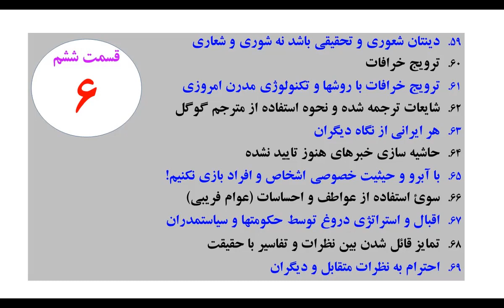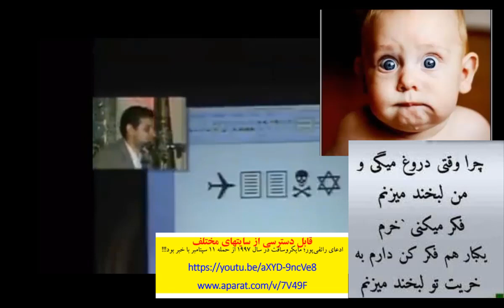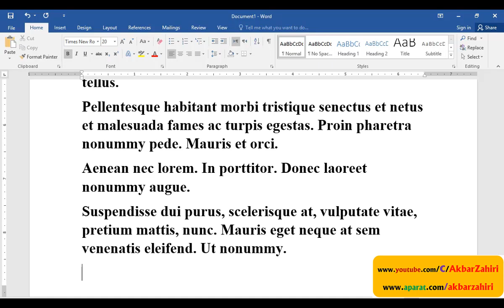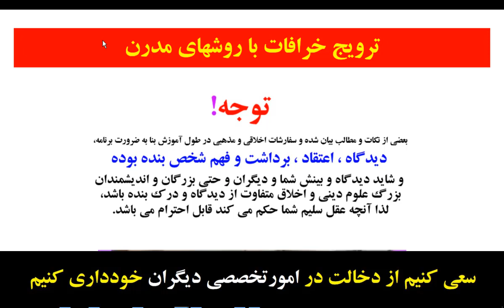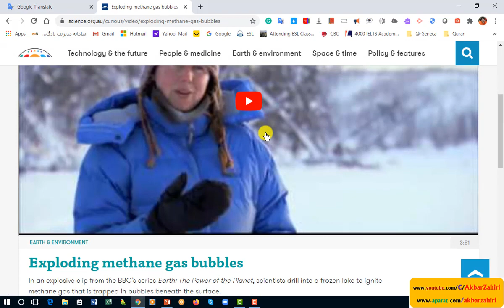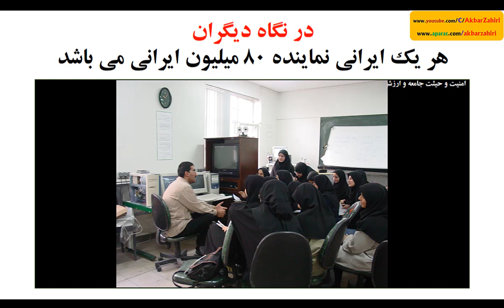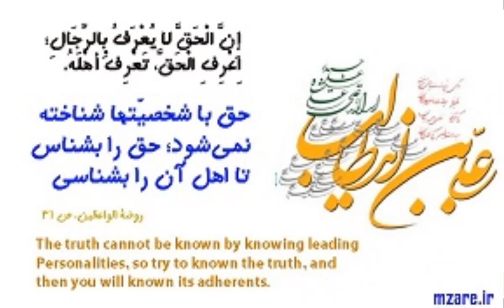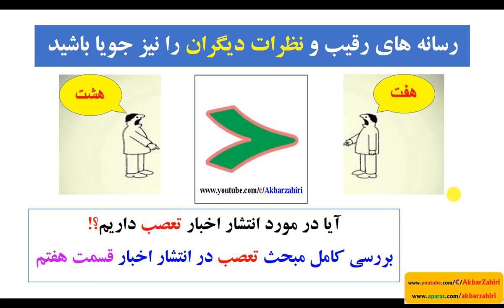۰۶-(سواد رسانه ای) تکنيکهای تشخيص اخبار دروغ و کاذب، ترویج خرافات مدرن و شبهات Fake News-قسمت ششم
۰۶-(سواد رسانه ای) تکنيکها و فنون تشخيص اخبار کاذب،عکسها و فیلمهای جعلی و دروغ Fake News-قسمت ششم
اگر به آینده سالم خود و فرزندان و جامعه علاقمند هستید
با دقت این  مجموعه فیلم های تهيه شده سرتاسر آموزنده و حاصل سالها تجربه را با دقت مانند یک کلاس درسی با حوصله گوش فرا دهید. مطمئن باشید از تماشای آن پشیمان نخواهید شد و حتما به دیگران نیز سفارش نمایبد مخصوصا دانش‌آموزان و نوجوانان و جوانان.
قطعا تلنگری در همه ما ایجاد خواهد کرد که با دقت و بینش علمی و آگاهانه به اخبار و اطلاعاتی که دریافت می‌کنیم بنگریم و مهمتر از همه در نشر و تکثیر مطالب دقت بیشتری به خرج دهیم و احساس مسئولیت نماییم تا مرتکب خطا و اشتباهی و حتی در بعضی موارد منجر به آشوب و قتل وجرم و جنایت و یا خیانت نشویم.
نمی‌گویم کامل‌ترین مجموعه هست، اما سعی نموده‌ام کاری بی‌طرفانه و منصفانه را برای همه هموطنان عزیزم در ایران و جهان و فارسی زبان سایر کشورها ارایه دهم، تا حداقل نگاه و بینشمان را کمی نسبت به این مقوله روشنتر نماید و انشالله راه را برای ارایه کارهای بهتر از سوی سایر محققان مهیا سازد تا به امید خدا دنیای خبری سالم و پاک و بدون دروغی را بسازیم و اعتمادها را به جامعه و یکدیگر برگردانیم.

🌴بیایید از امروز هیچ خبری را بدون منبع موثق در کانالهای خود نپذیریم 🌴

و این فرهنگ را در بین مردم جا بیندازیم که اگر خبری بدون درج منبع رسمی و معتبر بود را نه به کسی ارسال کنیم و نه از کسی بپذیریم👌

(فرهنگ‌سازی رسانه‌های اجتماعی)👇
🌴فقط اخبار با ذکر دقیق منبع موثق و معتبر را منتشر نماییم ولاغیر🌴👍